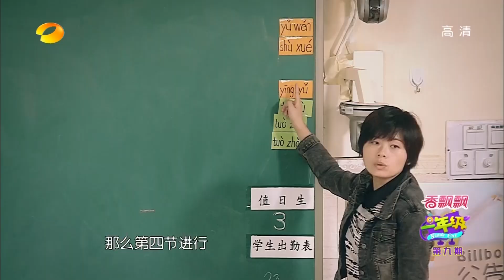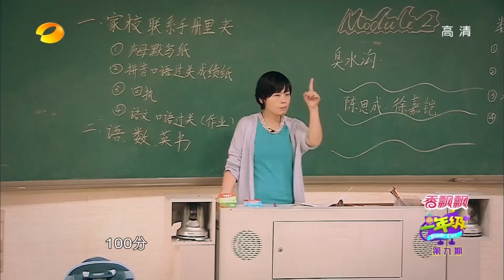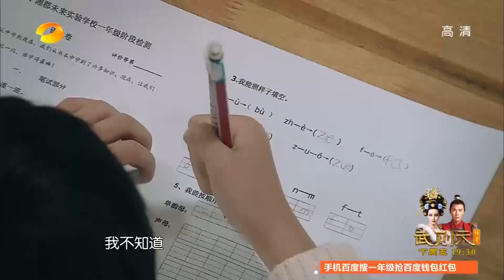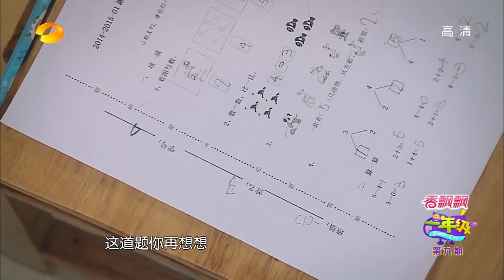《一年級》看点 Grade One 12/12 Recap: 萌娃迎来考试西蒙子乱画试卷被骂-Jozef Got Scolded By Drawing On Exam【湖南卫视官方版】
《一年級》看点- 萌娃们面临了一年级入学以来的第一场考试，面对考试熊孩子的反应大不同，李浩煜考试作弊被抓，西蒙子乱涂乱画试卷被骂。
Grade One 12/12 Recap: Jozef got scolded by drawing on the exam

2014年湖南卫视大型萌童校园成长真实记录。《一年级》10月17日起每周五晚22点重磅播出，萌娃们与您不见不散！这档节目的主人公就是一年级的孩子们，“会用镜头记录他们的生活、学习、交友等内容，这中间会发生那些故事，非常值得期待。” 《一年级》将一共播出11周,将有7个来自不同家庭、性格各异的一年级新生,告别无忧无虑的幼儿园生活,告别父母家庭的呵护,独自在寄宿制小学学习生活。而节目还将特别邀请两位明星陈学冬和宋佳来化身学校里的班主任和生活老师, 全程陪伴孩子们的节目录制。这档节目由《爸爸去哪儿》《我是歌手》《花儿与少年》导摄团队参与节目拍摄和后期制作，从这不容小觑制作实力。

湖南卫视《一年级》超清全集 Hunan TV “Grade One” Full EP Playlist